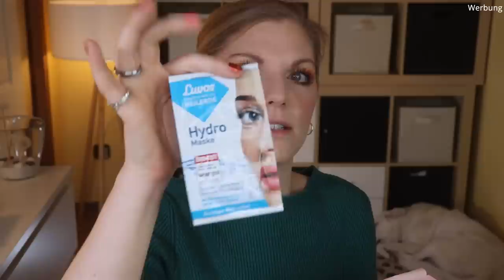Glossysale & GLOSSYBOX Black-Friday-Skincare-Set Limited Edition | Unboxing | Claudis Welt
Zum Blackfriday hat die Glossybox nicht nur einen krassen Sale gehabt, sondern auch die LimitedEdition mit einem Skincare Set zu einem unschlagbaren Preis angeboten.

Hier bekommt man die Glossybox (I)

00:00 Was machen wir heute?
00:56 Germany Box 1
03:26 Germany Box 2
04:41 Germany Box 3
07:36 Glossybox Skincare Limited Edition
11:17 Ciao Kakao

Liebe Grüße
Claudi